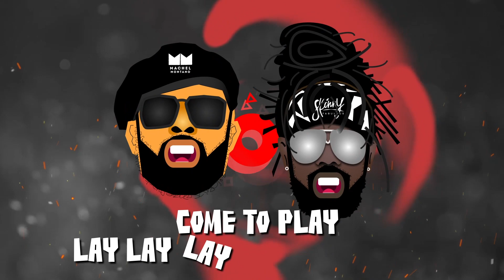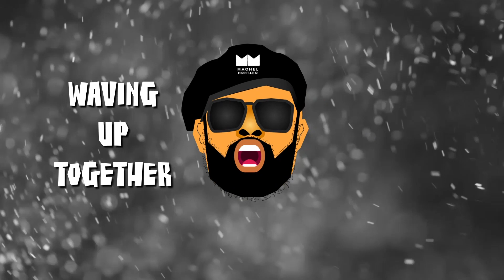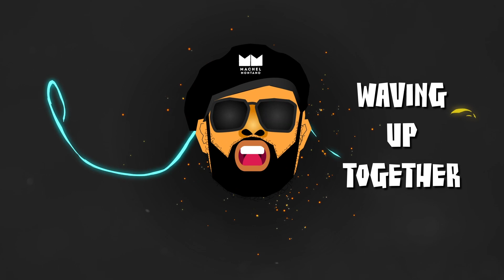Skinny Fabulous x Machel Montano x Bunji Garlin - Famalay "2019 Soca" (Official Audio)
Artist Skinny Fabulous, Machel Montano, Bunji Garlin
Produced by DadaMuzic & DSM
Composers/Writers Gamal “Skinny” Doyle, Machel Montano, Ian Alvarez, Krishna Clyde Lawrence
Skinny Fabulous recorded by Wildfire at Rebelmuzik Studio in New York, USA & 4th Dimension St. Vincent & The Grenadines
Machel Montano recorded by Kasey Phillips at Monk Studio in Los Angeles, USA
Bunji Garlin recorded by Jabari ‘Shawtboss’ Winchester at BadBeagleStudios in Port of Spain, Trinidad and Tobago
Mixed by DadaMuzic
Mastered by Parry Jack
Lyric Video by Preciselee Films